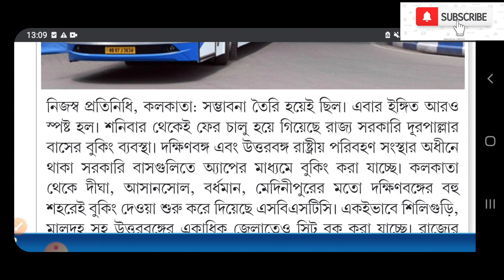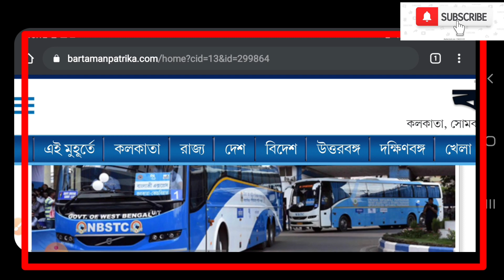Bus kobe cholbe | Local bus kobe theke cholbe || Kobe cholbe dur pallar bus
ট্রেন লোকাল ট্রেন লোকাল ট্রেন কবে চালু local train local tren loccal train start শীঘ্রই চালু হচ্ছে লোকাল ট্রেন || Local Train. হাওড়া, শিয়ালদহ, মালদা, খড়গপুর চালু হচ্ছে? বাংলায় চালু হচ্ছে লোকাল ট্রেন , কবে থেকে দেখুন ! Local train start in wb